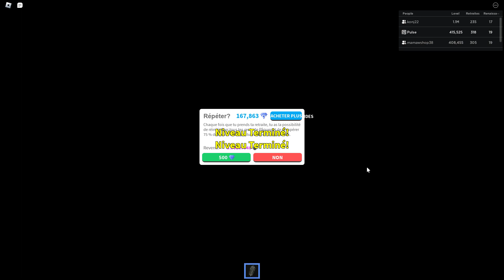Hiring Antman at level 1 & timelapsing to level 375K (egg farm simulator roblox)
i did it, FINALLY